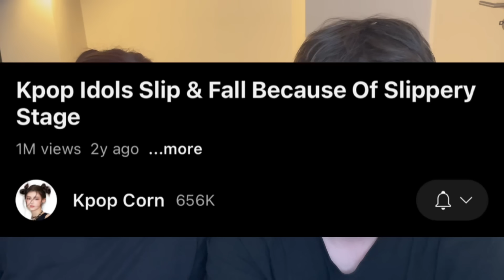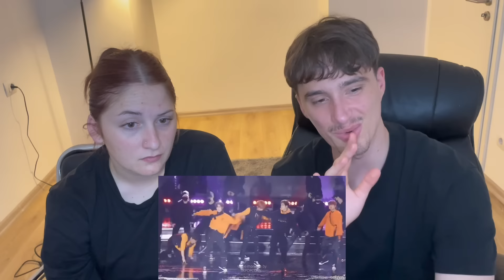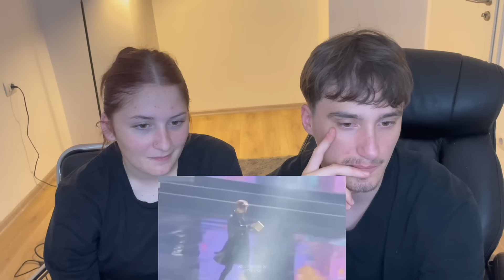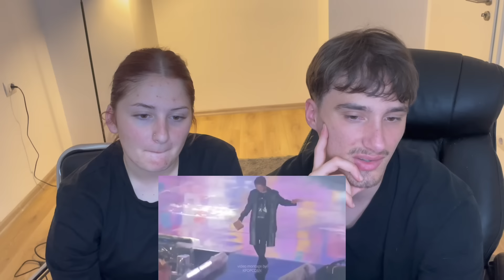Kpop Idols Slip & Fall Because Of Slippery Stage | REACTION